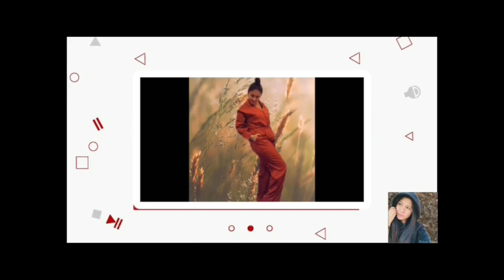Green Island Kuwait | FEBRUARY 18,2022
Whoever the people were hit on the camera I don't pay attention to shoot them.
entertainment only.
Kami po ay OFW SA na sang Kuwait.